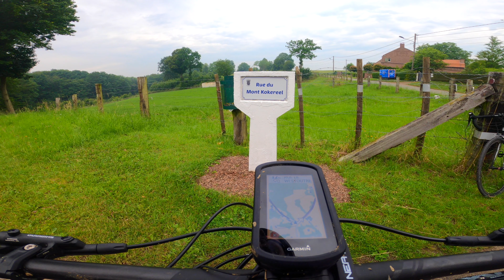LABIÈRE TOUR 2021 | MADE IN FLANDRES | VTT XC | MTB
Avec la COVID, les randonnées sont souvent annulées alors il faut parfois ruser : proposer une alternative aux riders comme mettre à disposition la trace gpx et si tu veux, tu peux faire un don en ligne. Bonne idée ! Sous l'impulsion de l'invitation du club vtt de Houplines (59), nous prenons donc le départ de cette randonnée au cœur des monts des Flandres. Il manque juste le soleil de juillet… et les débroussailleuses ! Let's go !
Trace GPX de la rando officielle :
Pour ne rien rater de mes randonnées sportives en VTT | MTB,
Je suis équipé avec :
VTT Orbea Alma M50 29" 2019
GoPro 8 (fixé sur harnais Stuntman)
GoPro 9 (selfie)
iPhone 11 (fixé avec Quadlock Mount)